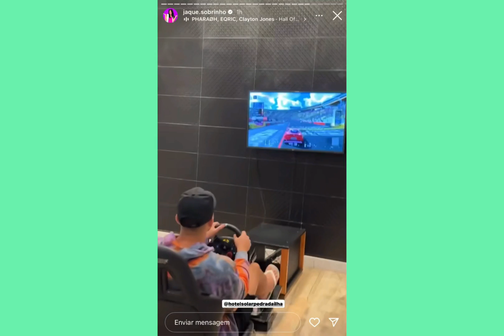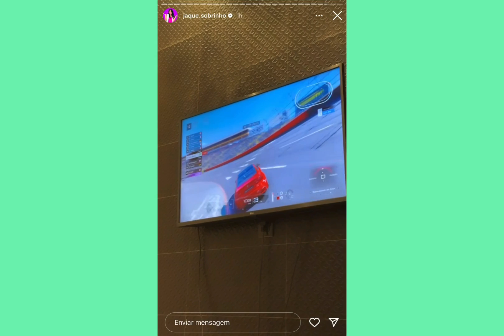JAQUE SOBRINHO FOI NO PARQUE BETO CARRERO COM A FAMÍLIA TODA!!! 😱 *a reação da valentina* 😍